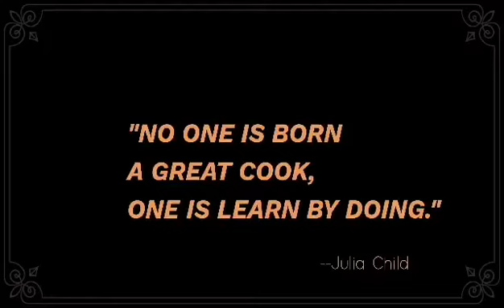Foodie 2021-2022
Hello beautiful world! This photos I took from the previous recipes I’ve done. I just want to have souvenirs from those  because some of photos doesn’t have videos and I’m planning to make soon.